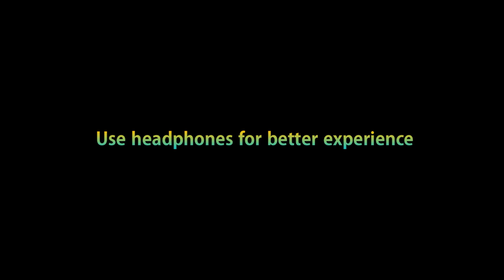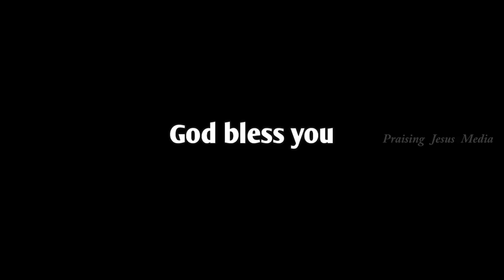ஆராதிப்பேன் நான் ஆராதிப்பேன் | Arathipaen Naan |New Christian Song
Arathipaen Naan | New Christian Song

Cover By Ajisha Raj
Bass Guitar Biju S Sam
Keys Joson Ponraj
Video Editing, Arrangements & Thumbnail
Praising Jesus Media